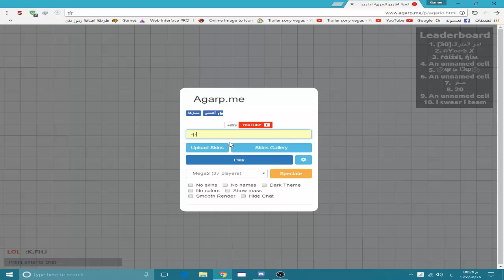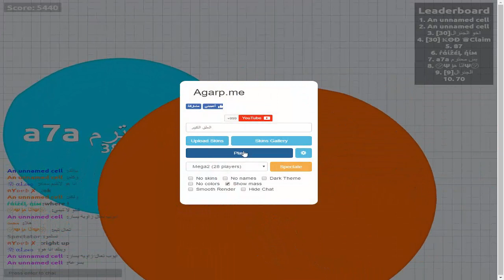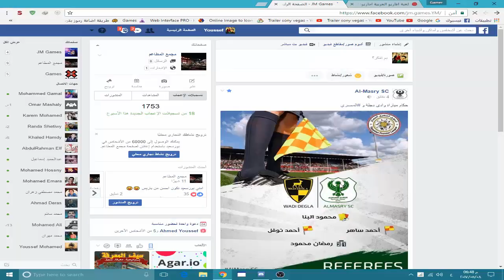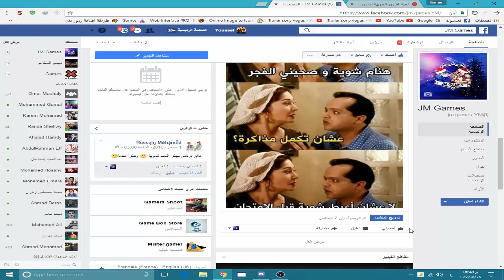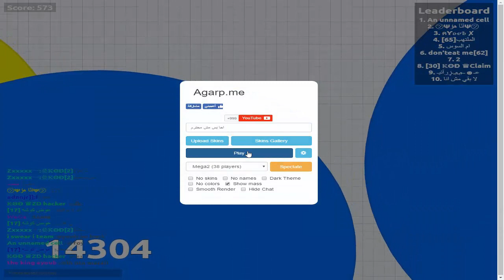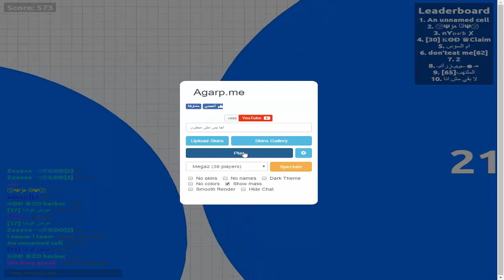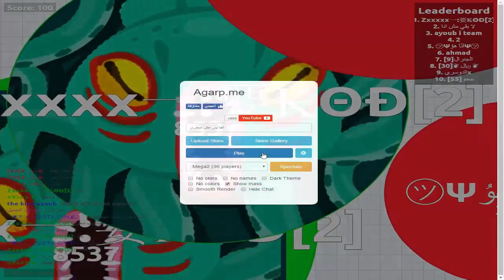ياخسارة تربية أبوك فيك | الصاحب الشمال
ضغطك على زر الاشتراك او اللايك شرف كبير ليا ❤ ودا اللى هيخلينا
نستمر وبجد شكرا جداً على دعمكم لينا ❤
بيدج القناة ( إللى محدش راضي يهوب نحيتها-بصوت علاء ولي الدين-الناظر- ) :
بيدج خالد اللى مشرفني النهارده في الفيديو :
والله بيرسم جامد فشخ ولسا في بداية مجاله فإدعموه ا رجاله ♥
※متنساش※
║█│الاشتراك║█│